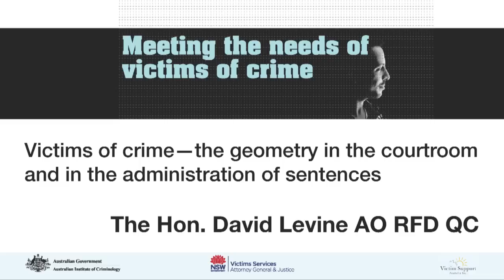The Hon. David Levine: Part 1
Victims of crime—the geometry in the courtroom and in the administration of sentences
Meeting the needs of victims of crime conference
18-19 May 2011